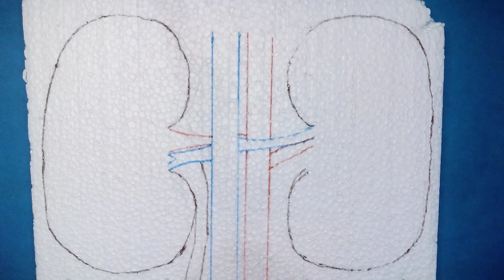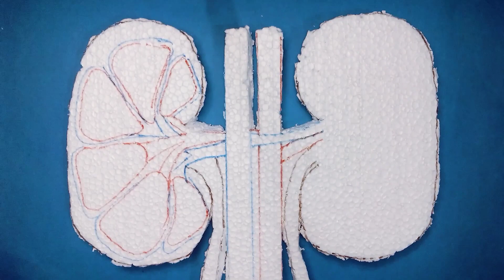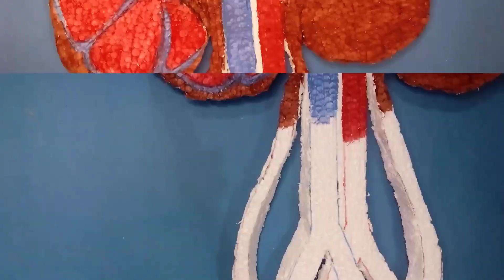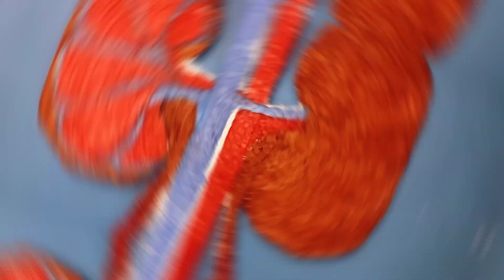Human Excretory System Model | Kidney Structure| School Science Project